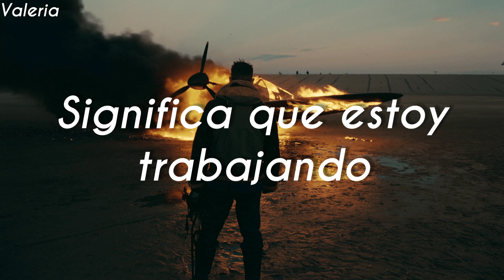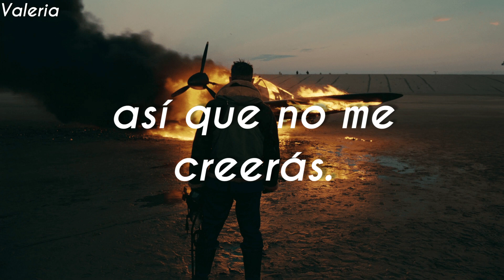Oliver Tree - Alien Boy (Sub Español)